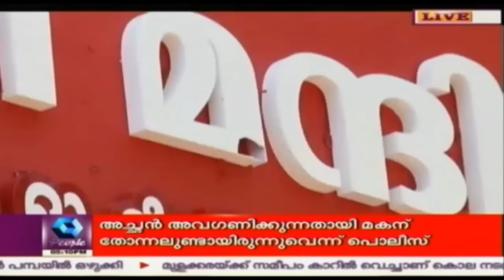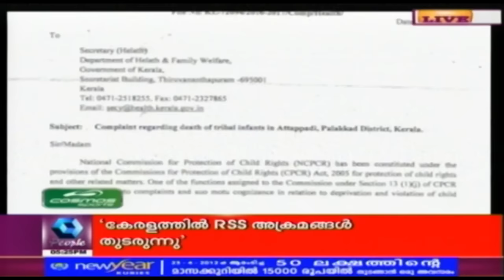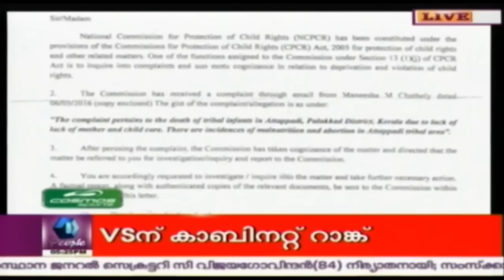News @ 5 PM: Attack Against CPI(M) District Committee Office In Kasargode | 30th May 2016